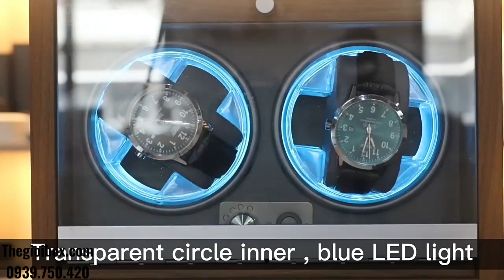Hộp Đồng Hồ Cơ 1 Xoay Vỏ Gỗ Có Đèn LED & Nắp Kính Chống Bụi - T10GSD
Hộp Đồng Hồ Cơ 1 Xoay Vỏ Gỗ Có Đèn LED & Nắp Kính Chống Bụi là bộ máy hỗ trợ bạn lên cót đều đặn để đồng hồ cơ luôn tràn đầy năng lượng, sẵn sàng sử dụng. Nắp kính trong suốt giúp bạn dễ dàng quan sát đồng hồ bên trong mà không cần mở hộp. Kính chống bụi hiệu quả, bảo vệ đồng hồ khỏi các yếu tố bên ngoài như bụi bẩn và ẩm mốc, giúp đồng hồ luôn ở trạng thái hoàn hảo.

- Hỗ trợ sửa chữa sau thời hạn bảo hành
- Sản phẩm bao gồm: Thân tủ + Gối đeo cao su + Giấy HDSD + Adapter
Thông tin sản phẩm:
- Model: T20GSD
- Số ngăn: 2 ngăn xoay + 0 ngăn tĩnh
- Chất liệu ngoại thất: Vỏ Gỗ công nghiệp, Nắp kính trong suốt
- Chất liệu nội thất: Lót Da PU
- Kích thước: Ngang 24cm x Rộng 14.5cm x Cao 18cm
- Động cơ Mabuchi Nhật Bản bền bỉ & mạnh mẽ
- 04 Chế độ xoay + Đèn LED xanh
- Cơ chế tự động dừng xoay khi mở nắp hộp
- Sử dụng bằng cách cắm điện trực tiếp
- Giao hàng nhanh toàn quốc - Thanh toán sau khi kiểm tra hàng